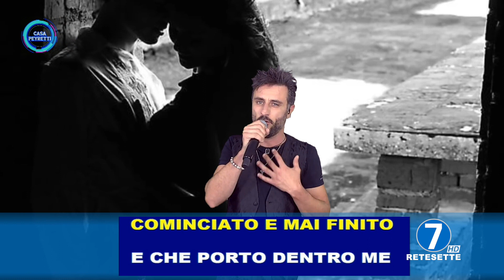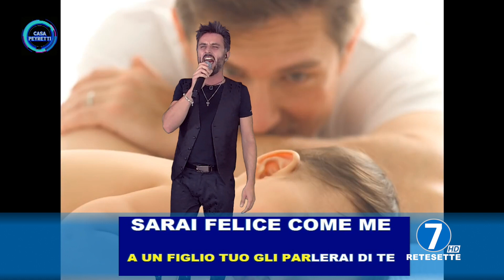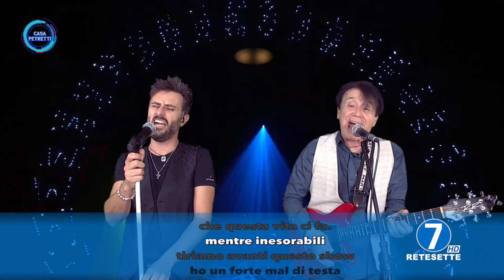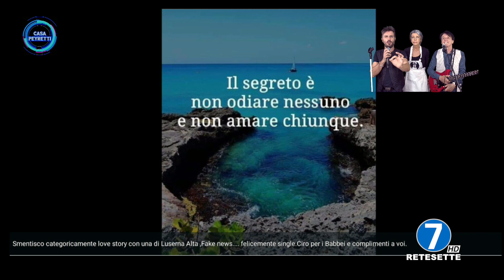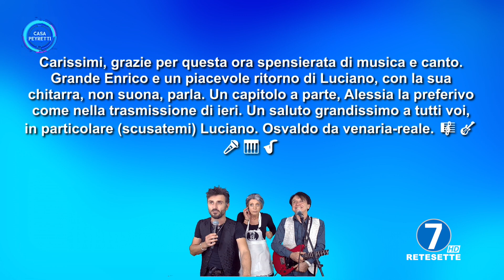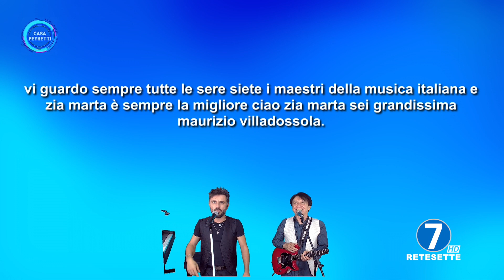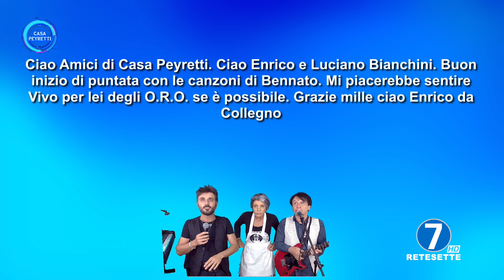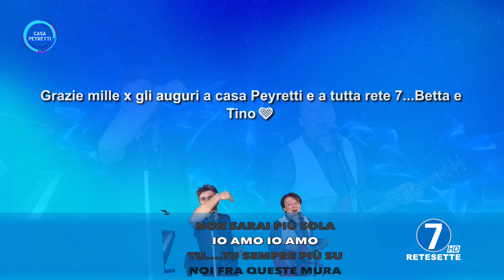CASA PEYRETTI - PUNTATA VENERDI' 08 SETTEMBRE 2023 - RETE7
OSPITI: LUCIANO BIANCHINI - ZIA MARTA
                VINCENZO MAZZA' (Scrittore)